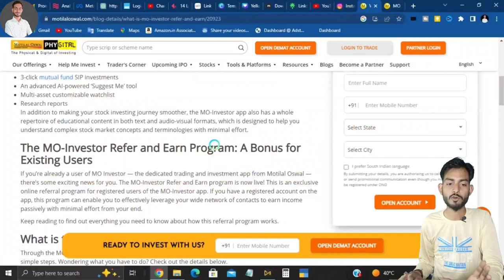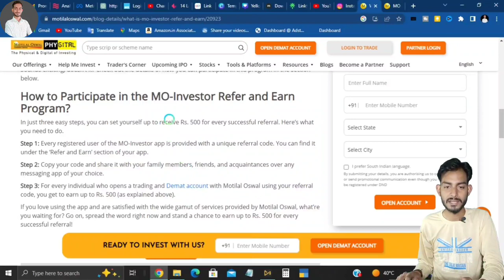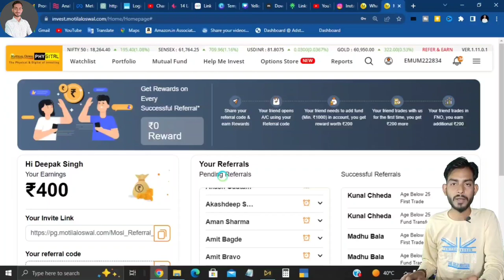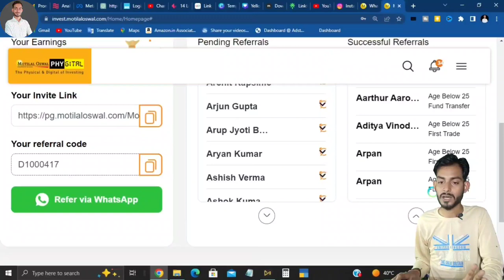New Demat Account Referral Program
👉🏻Use This Code:- S1048

Queries Solved:-
1)Motilal oswal refer and earn new update
2)New demat account refer and earn
3)Motilal oswal demat account referral program
4)Demat account refer and earn new update
5) Motilal oswal demat account se paise kaise kamaye
6) Easiest way to make money online